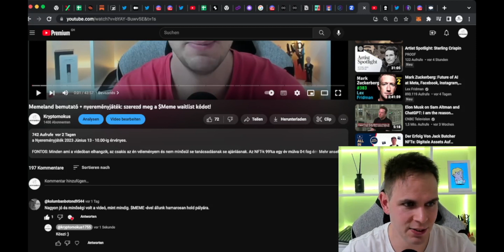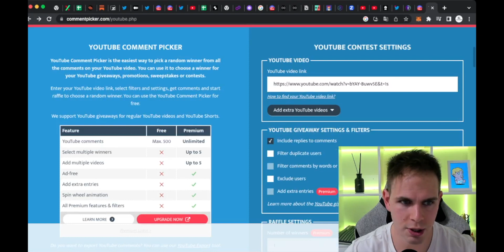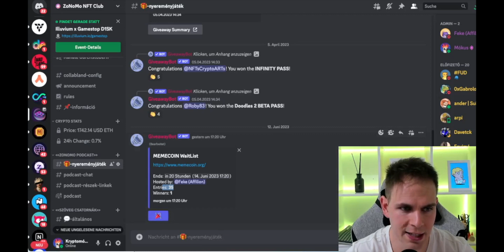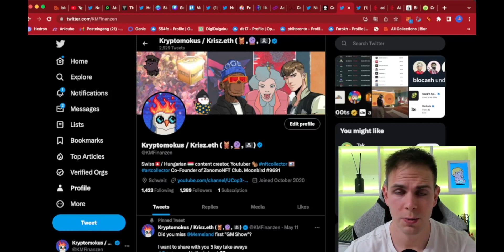Itt a $MEME waitlist nyertese - Sorsolás eredménye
FONTOS: Minden ami a videóban elhangzik, az csakis az én véleményem és nem minősül se tanácsadásnak se ajánlásnak. Az NFT-k 99%a egy év múlva 0-t fog érni. Mindennek járj utána és csak saját felelősségre és megfelelő kockázati hajlammal foglalkozz a kriptókkal és NFT-kkel.

Ha szeretnél szorosabban egy kissebb közösségben foglalkozni az NFT-kkel, akkor mi: Zoltán-Norbi-Mókus várunk téged a ZoNoMO NFT CLUB-ban ❤️